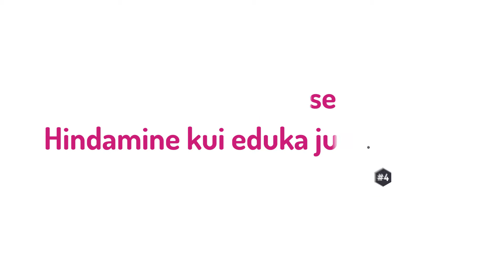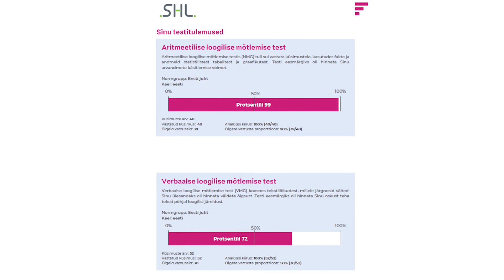Hindamine kui eduka juhi tööriist I TALENDIKOGEMUSE LABOR #4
Talendikogemuse labori neljanda osa teemaks on kandidaadi hindamine. Mis see on, millal ja miks kedagi peaks hindama ning milles seisneb selle väärtus organisatsioonile ja talendile? Teemat aitavad koos Fontese hindamiste Hubi juhi Henry G. Urikoga lahti mõtestada Eesti Energia juhatuse liige Raine Pajo ja HR Business Partner Anny Miilberg.

- alustava talendi töö- ja praktikaportaal!

Näeme varsti!

TÖÖANDJA – ole talendile nähtav! Liitu juba täna teiste tegijate tööandjatega

Karjääristuudio on tööandja abiline video- ja diginähtavuse arendamisel värbamises ja brändingus. Tööportaalis toome kokku alustavale talendile sobivad töö- ja praktikapakkumised.